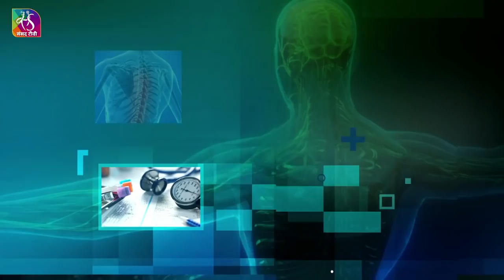ON AIR: Sansad TV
Vice President of India and Rajya Sabha Chairman, Shri M. Venkaiah Naidu, Prime Minister Shri Narendra Modi and Lok Sabha Speaker Shri Om Birla will jointly launch Sansad TV at the Main Committee Room, Parliament House Annexe on 15 September, 2021 at 6 PM. The launch date coincides with the International Day of Democracy.

About Sansad TV

In February, 2021, the decision to merge Lok Sabha TV and Rajya Sabha TV was taken and the CEO of Sansad TV was appointed in March, 2021.

Sansad TV programming will primarily be in 4 categories – functioning of Parliament and democratic institutions, governance and implementation of schemes/policies, history and culture of India and issues/interests/concerns of contemporary nature.